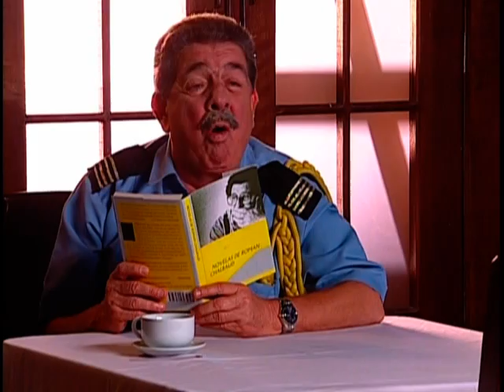Vieja Yo - Eps 86 (Parte 4)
Para más telenovelas clásicas y nuevas, fotos, entrevistas y mucho más, visítanos

Margot Batalla, una actriz frustrada de 50 años que a todos les parece una señora mayor y siempre se refieren a ella como "la vieja esa". Ella tiene tres sueños, quiere que su familia sea feliz, quiere ser actriz y quiere tener a un hombre que sea capaz de todo por ella, y cuenta con el único el apoyo de su amigo Ariel, quién es un viejo director de teatro. Un día, ilusionada por un papel de actuació
n que ofrecían en el "Caimán feliz", tuvo que disfrazarse de caimán, ser humillada y descubrir las infidelidades de su esposo, Justo Ramirez, quién ocupa un alto cargo en el "Caimán Feliz" y a su vez, es amante de Itxora Fuentes, a la que llama "Itxorita", la encargada del departamento de ropa íntima de la tienda.
El dueño de la tienda Don Pipo, escucha a su nieto hablando con su novia, Estefania Urrutia y cree que tratan de declararlo sin facultades mentales para seguir al frente de la tienda y, de ésta manera, quedarse con la gerencia general de la misma, lo cual es idea de Estefanía, pero su nieto, José Antonio, está en total desacuerdo en hacerle eso a su abuelo. Don Pipo, desesperado al conocer las ideas de éstos, se encuentra con Margot, y con solo conocer sus aspiraciones actorales, la contrata para que lleve a cabo un papel como gerente general de la tienda.
Margot deberá luchar contra las infidelidades de su marido, la amargura, los regaños y la falta de apoyo de su madre, y el hecho de ser una mujer mayor enamorada de un "muchachito" como ella le decía a José Antonio Martínez. En esta historia se desnvuelven todo tipo de situaciones cotidianas, el correr del chisme rápidamente por todo "El Caiman Felíz" y muchos mal entendidos.